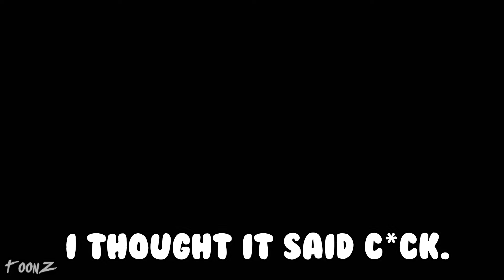WE WENT ON A WINNING STREAK!! FoamStars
Discord Server!

Friends N Dis Vid:
Sasuke:

Like the vid if you enjoyed! If you didnt.. Dislike it!! :D

I hate talking so.

just go to the comment section or sum idk

BE NICE TO EACH OTHER THIS IS A CHRISTIAN CHANNEL!!!

Outro Song By The One And Only Yahiko!